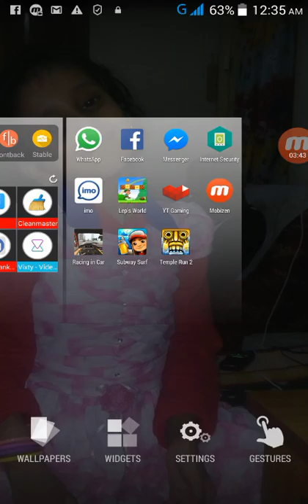Subway Surfers Android Game Walkthrough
★ Hoverboard Surfing!